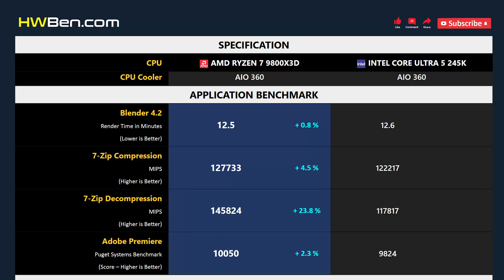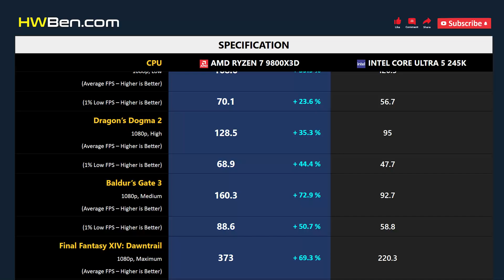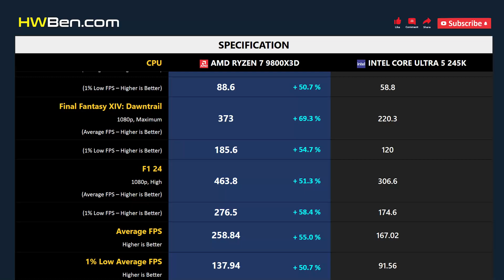RYZEN 7 9800X3D vs CORE ULTRA 5 245K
AMD Ryzen 7 9800X3D vs Intel Core Ultra 5 245K - Apps & Games

APPLICATION BENCHMARK
1. Blender
2. 7-Zip
3. Adobe Premiere

GAMING BENCHMARK
1. Dragon’s Dogma 2
2. Baldur’s Gate 3
3. Final Fantasy XIV
4. F1 24
5. Starfield